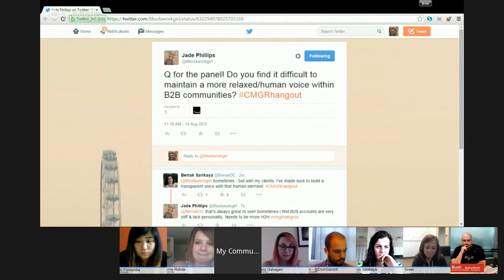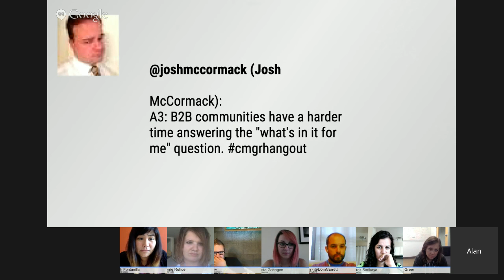CMGRHangout presents: Building B2B Communities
B2B, B2C, H2H, F2F … we really love our acronyms right? At first glance in researching B2B vs B2C communities, the best practices and thoughts around it seem nearly identical, but when you take a look at your members, your target audience, and think around your objectives for the communities you might find a few differences. One of the best articles detailing them is from on the Emoderation blog: B2B versus B2C: an online community taxonomy combining the great minds of community professionals +Vanessa DiMauro and +Blaise Grimes-Viort.

In case acronyms are not your thing, Vanessa and Blaise describe B2B (business to business) communities as:

B2B online communities are professional networks that contain a blend of content and collaboration opportunities around a shared business-based experience. They are commonly established between a business and its business customers (e.g. Cisco and Cisco customers), professional associations (e.g. the Institute of Food Technologists) or like-minded professionals (e.g. Palladium Group Execution Premium Community for strategy practitioners in large organizations).

Are you building a B2B community or just curious what the differences are and how to approach them? Join us for this week’s CMGRHangout panel on Friday, August 14th at 2pm EDT/11am PDT to discuss building B2B communities.

+Jonathan Brewer, +Dom Garrett and +Sherrie Rohde will be hosting the hangout with +Alan Bush, +Ally Greer, +Trish Fontanilla, +Krysta Gahagen and +Berrak Sarikaya as panelists. +Carrie Keenan and +Sarah Nagel will be moderating the Twitter chat using CMGRHangout .

Discussion Questions

1. Have you worked with B2B communities, B2C communities or both?
2. What do you view as the biggest difference between building B2B & B2C communities?
3. What's the biggest challenge for building B2B communities?
4. What's the advantage to building a B2B community?
5. Which companies do you see excelling at building B2B communities?
6. Why do you think some companies struggle with building B2B communities?
7. What your #1 tip for building B2B communities?

RSVP & Watch the Hangout

RSVP here to let us know you’re going to watch. This will add the event to your calendar and remind you to attend! If you want to be on air, please let us know in advance by commenting here.

Let’s discuss ways you can attend:

Watch: You do NOT need to join the hangout. Just stay on the Google+ Event and you’ll see the video on YouTube. (Don’t worry, it will be there and start playing as soon as the broadcast begins.)

Talk and Be Seen: If you decide you want to talk, not just watch, please let us know in advance. (We will only invite a few people for this event, so let us know why you would like to attend.)

Chat: You can watch here and/or follow the conversation on Twitter using CMGRHangout .

If you join us on the hangout, a wired internet connection is preferred and if you have a headset with mic or earbuds, that works best for the audio. You will also need a working webcam.